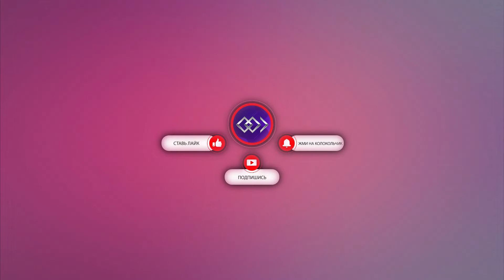Опрос: знают ли жители Якутска гимн родного города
В преддверии Дня города Якутска, который будем отмечать 11 сентября, мы решили узнать: смогут ли по отрывку жители и гости столицы узнать ее гимн?